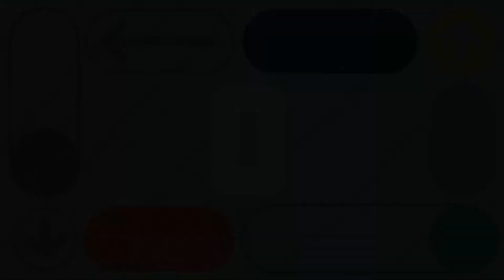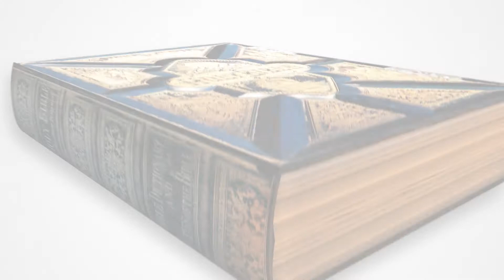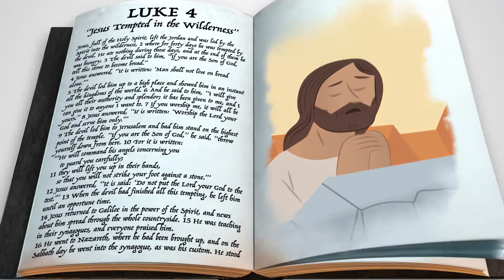Elementary | KW at Home (1.2.22)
Hey Parents! Join us for King's World in person at our Crosspoint, Lockport, Cheektowaga and Niagara Falls campuses on Sunday mornings! Check out kingsworldrocks.com for more details!